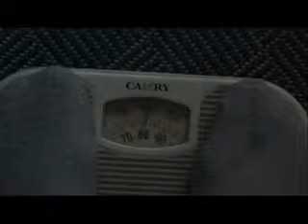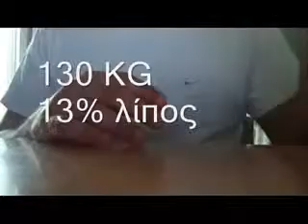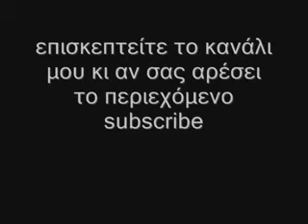Μυϊκή μάζα και βάρος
η μυϊκή μάζα τύνει να επηρεάζει το βάρος και να το σπρώχνει "προς τα πάνω" και του δίνει ένα ύφος αντίθετο από τον όγκο σου σε περίπτωση που είσαι στεγνός, δεν κατάλαβες τίποτα; δεν χωράνε να στα εξηγήσω εδώ...δες το βίντεο